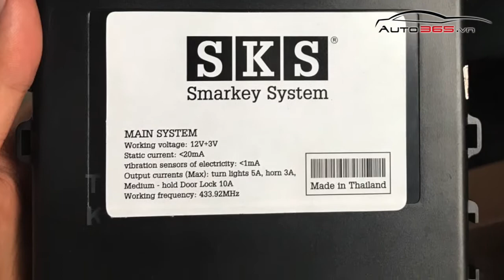Smartkey chìa khoá thông minh cho ô tô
⭐⭐⭐CÁI GÌ THÔNG MINH VÀ TIỆN LỢI THÌ EM LẮP NGÀY ⭐⭐⭐
SMARTKEY - CHIẾC CHÌA KHOÁ THÔNG MINH - HIỆN ĐẠI CHO Ô TÔ.
- Đề máy Tắt máy chỉ cần một nút nhấn.
- Đề máy từ xa.
- Lại gần xe TỰ ĐỘNG MỞ KHOÁ.
- Đi xa TỰ ĐỘNG KHOÁ CỬA.

💢 Auto365.vn - GARA ĐỘ XE SỐ 1 VIỆT NAM
💢 Hotline: 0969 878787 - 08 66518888
💢 Hổ trọ kỹ thuật: 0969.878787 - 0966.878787
🌐 AUTO365 CENTER GARAGE : Đường số 3 Khu Hiệp Bình Phước, Q.Thủ Đức, HCM
+ GARAGE 1 : 847 đường 2 tháng 4, TP Nha Trang, Khánh Hoà
+ GARAGE 2 : Củ Chi coming soon 🎗️